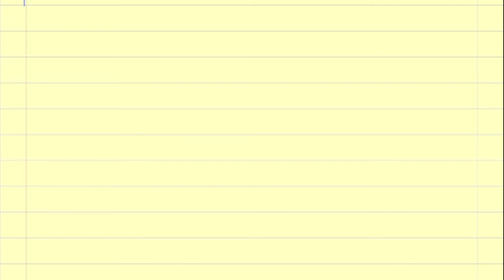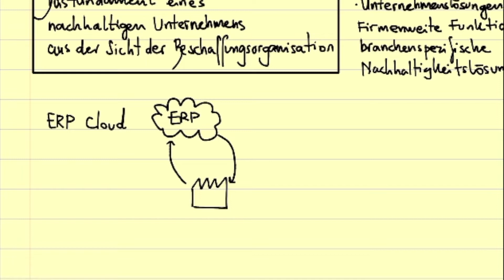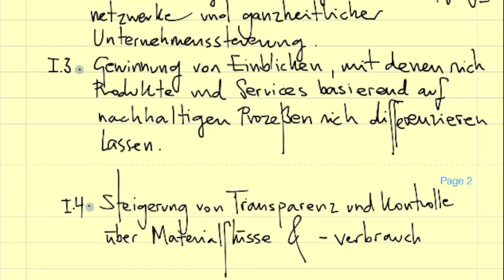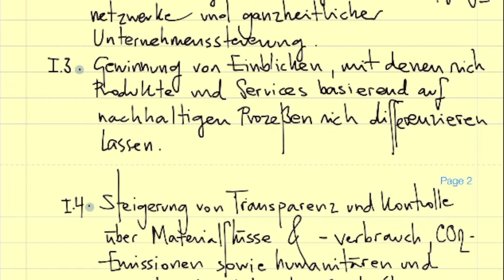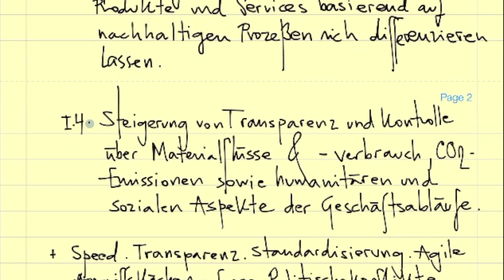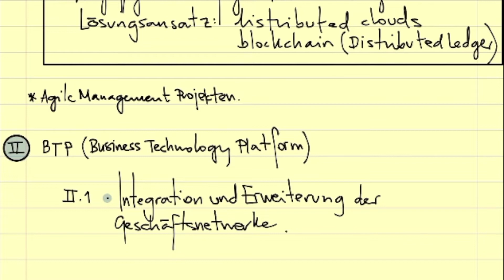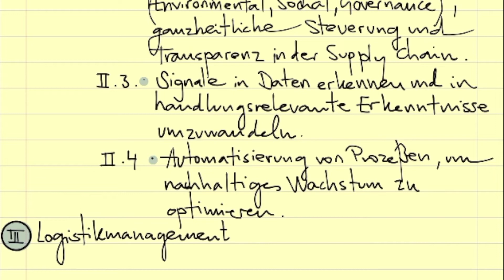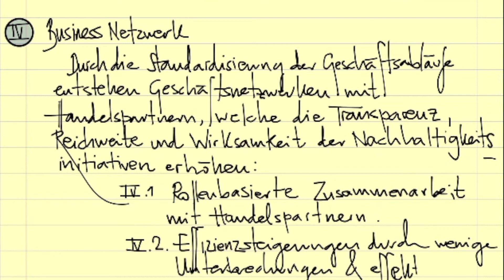09 NBW6 SS2022 Beschaffungsmarktforschung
Prof. Dr.-Ing. habil. Javier Villalba-Diez lectures on Beschaffungsmarktforschung